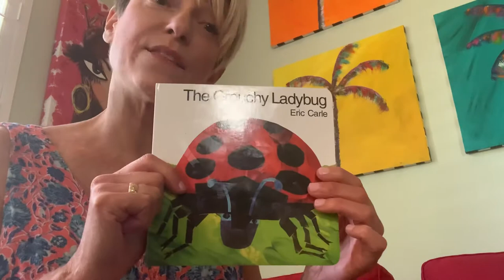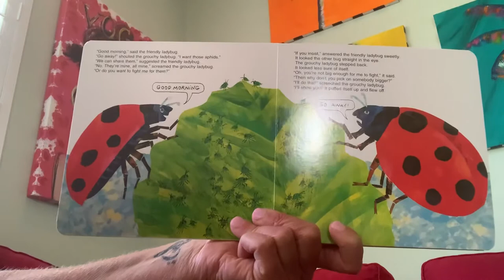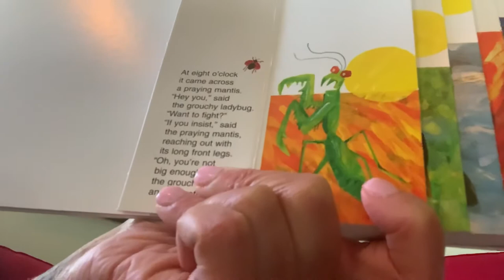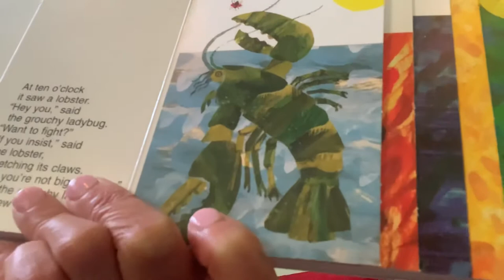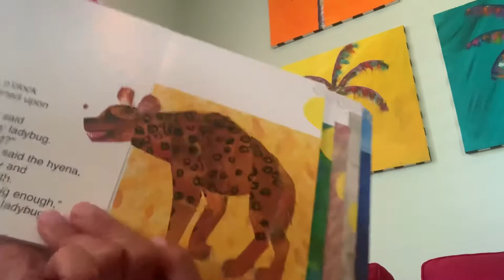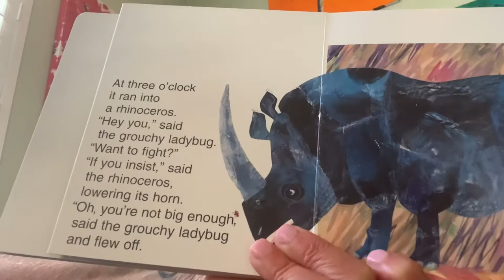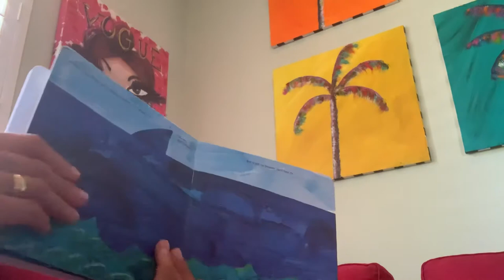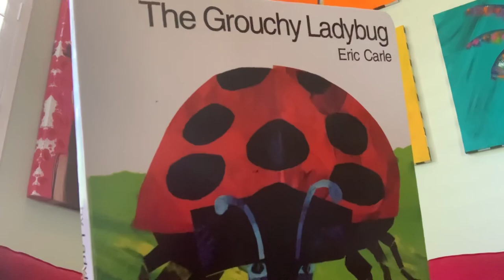The Grouchy Lady Bug by Eric Carle Read aloud with Miss Becky from Miss Beckys Musical Stories